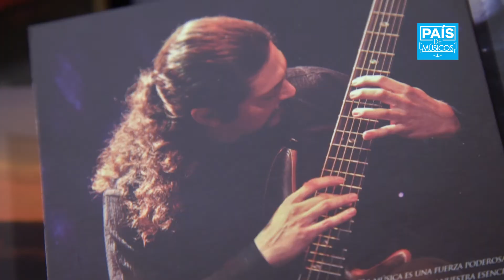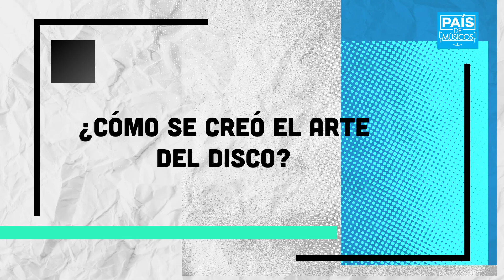Nuevos Acordes - Mauricio Nader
Tercera temporada de País de Músicos. Programa exclusivo de música chilena dedicado a la promoción y difusión de la música nacional. Emisión: Lunes y Jueves.